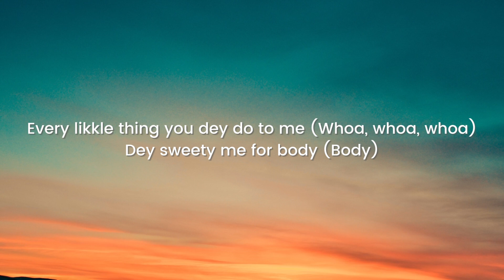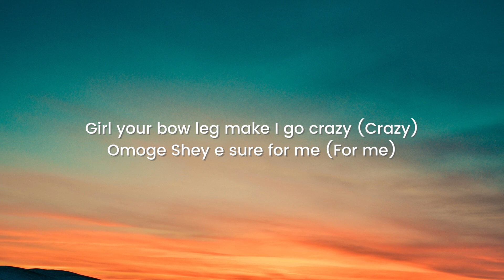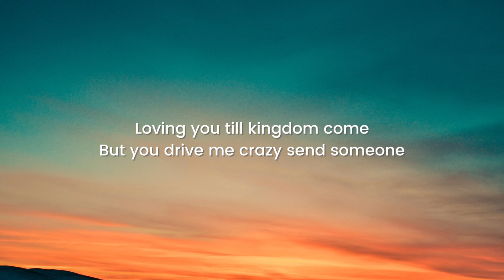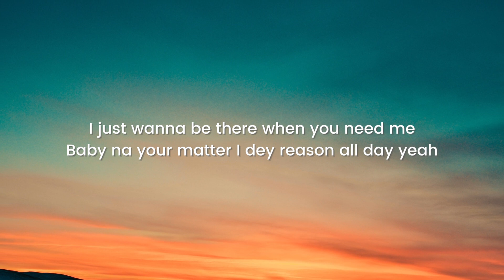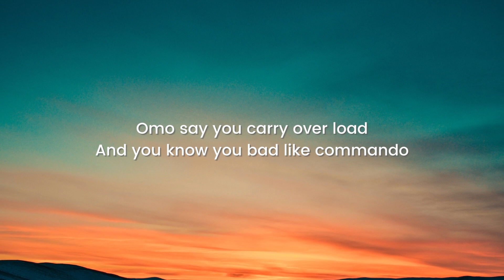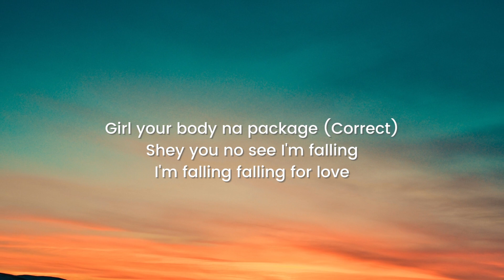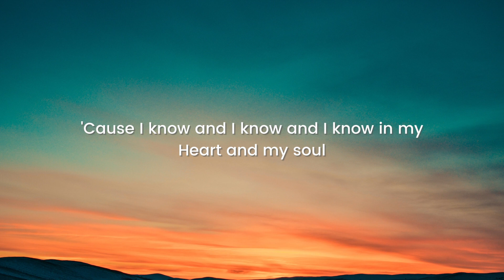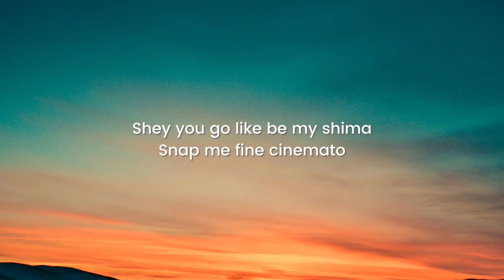Mavins, Crayon, Ayra Starr, Lapidoe, Magixx & Boy Spice - Overloading (Lyrics) by Gbetame Lyrics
Mavins, Crayon, Ayra Starr, LADIPOE, Magixx & Boy Spyce - Overdose (Lyrics)

Overdose Lyrics

[Verse 1]
Girl your bow leg make i go crazy
Omoge Shey e sure for me
Or make i withdraw money

[Pre-Chorus]
Oroma
Oroma no go downgrade
Make i carry your luggage
I dey fine for four days
No trouser
No trouser fit to contain
Girl your body na package
Shey u no see I'm falling
I'm falling falling for love
[Chorus]
Overdose me
Your love dey overdose me
Na you
I want
Me love
You i think of
Overloading
I'll be overloading
Your bank
Account
Money plenty

No one told me love would taste like this
Got my money in my pocket like this
Bitcoin dey my wallet like this
Wisdom inna my knowledge like this
I follow plans I no dey follow man

[Verse 3: Ladipoe]
Live to die another day for you baby
Quit my Casanova ways for you baby
Now I'm on the run run run
Run run run
Loving you till kingdom come
But you drive me crazy send someone
Still my billboard baby number one
[Bridge]
E get as e go be
Omo you dey high me pami
Over overdosing
I'm feeling overdose
Omo sey you carry over load
You know sey me bad like commando

[Pre-Chorus]
Oroma

[Chorus]
Overdose me
Na you
I want
Me love
Overloading
I'll be overloading
Your bank
Account
Money plenty
Tell me the amount
[Verse 4]
Yomama yomama yomama yomama yo
If you see Onome
Tell am she be the one o
Cause I know and I know and I know in my
Heart and my soul
If you do me jeje
Me self I go dey follow baby eh
If I enter your motor pim pim pim
I go make you to shout pon pon pon
Pon pon
Cos ama put you in a brand new Beamer